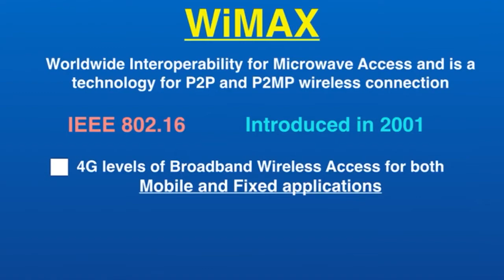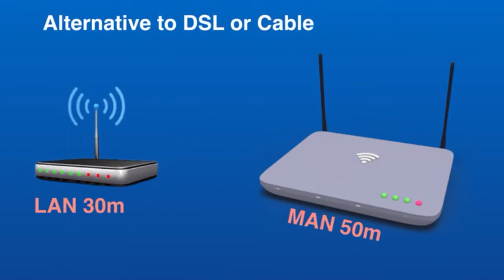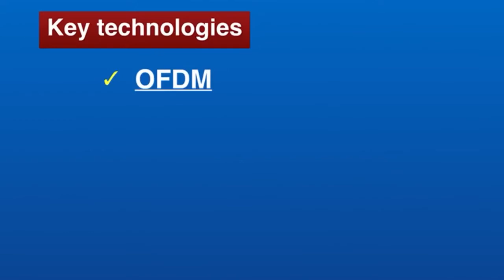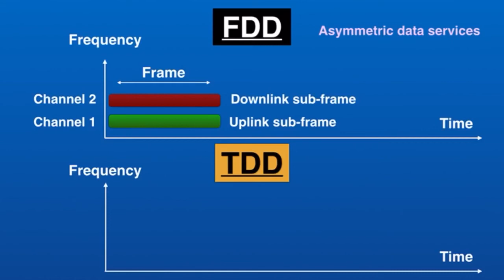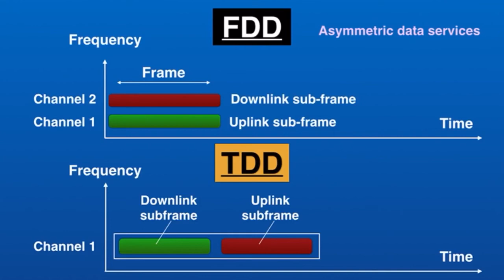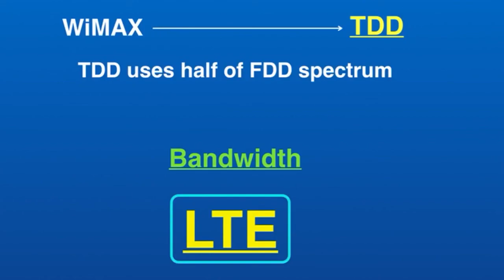What is a WiMAX? | Duplexing Mode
This video is about Wimax World Wide Interoperability Microwave Access. Today in this video, you will learn what is a WiMAX and how does it work. In addition to that,  you will understand a few key technologies such as OFDM and MIMO, apart from this you would be able to comprehend duplexing modes